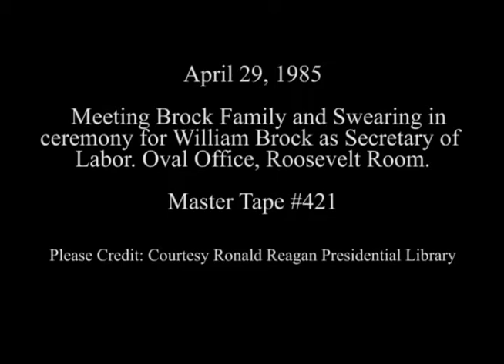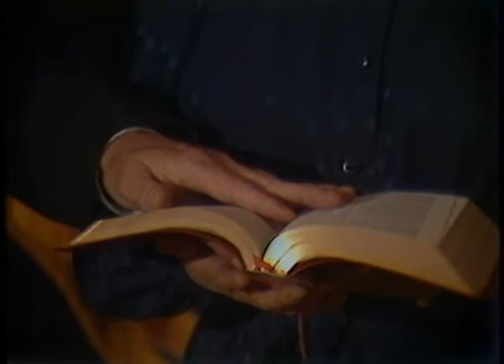President Reagan attending the Swearing in ceremony for William Brock on April 29, 1985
Full Title: President Reagan attending the Swearing in ceremony for William Brock as Secretary of Labor and Meeting his Family in the Oval Office and Roosevelt Room on April 29, 1985

Transcript: N/A

Production Date: 4/29/1985

Access Restriction(s):Unrestricted
Use Restriction(s):Unrestricted